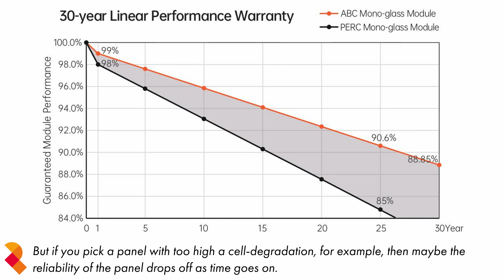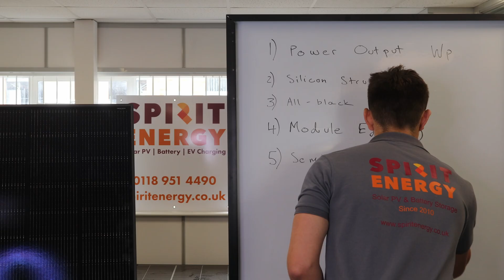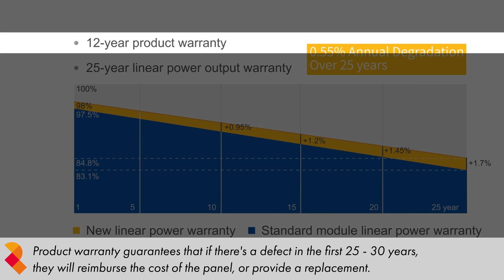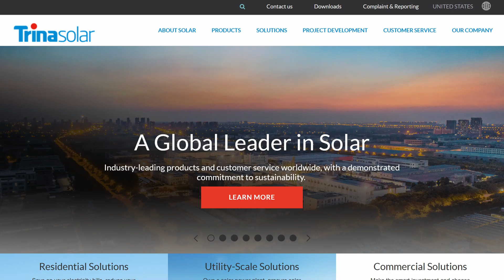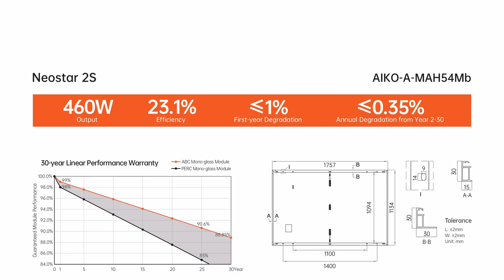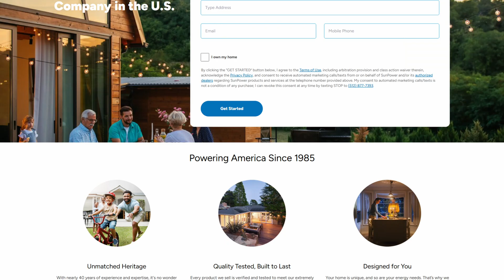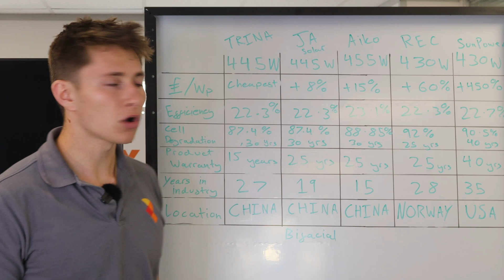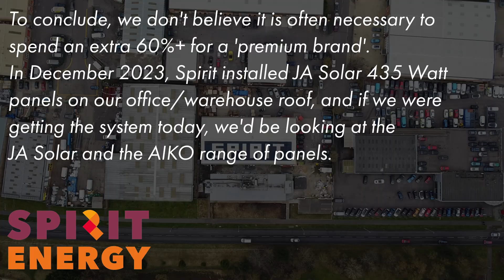Choosing a Solar Panel in 2024 - Which is Best & What to Look For?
Picking the right solar panel is crucial to the success of your solar project. In this video, we take a detailed look at what features to look for when choosing a solar panel in 2024. We then go on to compare 5 of the best selling solar panels and biggest brands in the industry.

We compare the price, efficiency, warranty, manufacturer, cell degradation and more.

Please use the chapters below to fast-track to the part that is most relevant for you.

0:00: What This Video Will Cover
1:00 Panel Power Output
1:28 Silicon Structure - Monocrystalline
2:00 Module Efficiency
2:47 N-Type Semiconductors
3:40 Performance Warranty
4:10 Product Warranty
4:23 Cell Degradation
5:09 Bifacial Panels
6:20 Comparing 5 Top Panels in the UK
6:50 Trina 445W All-Black
7:47 JA Solar 445W All-Black
08:44 AIKO Solar NeoStar 2 455W
09:36 REC Alpha Pure-R 430W
10:44 SunPower Maxeon 3 - 430W
12:04 Conclusion - Are "Premium" Panels Worth It?
13:27 Going On-Site to look at Trina 415W